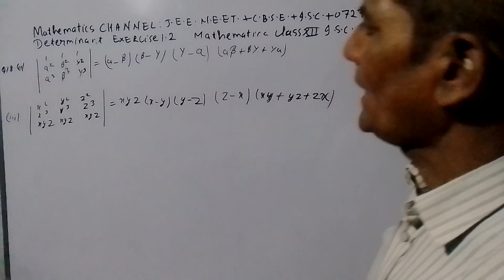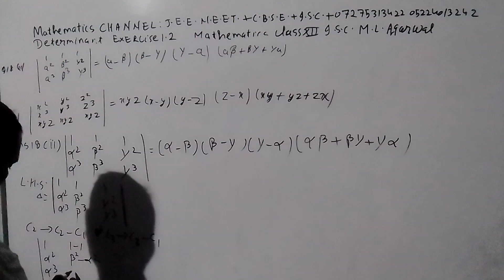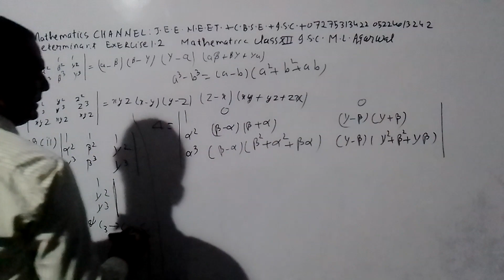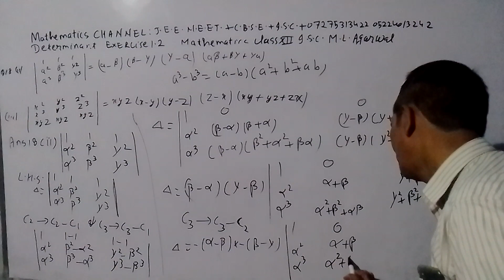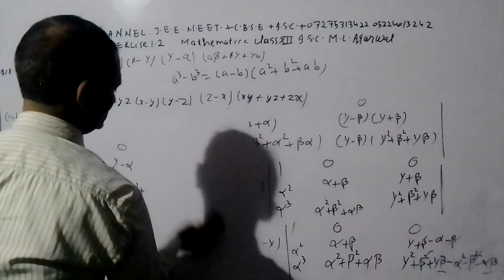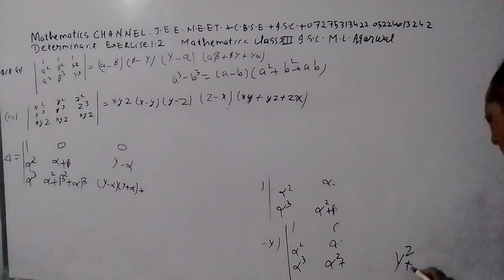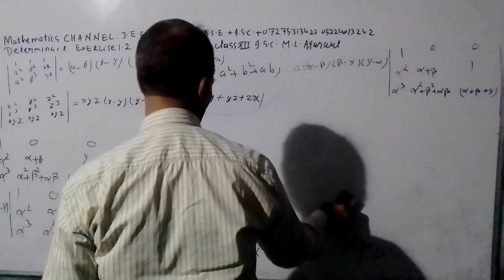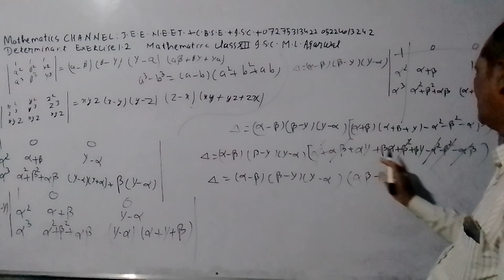MATHEMATICS CHANNEL J.E.E. N.E.E.T. C.B.S.E. I.S.C. 07275313422